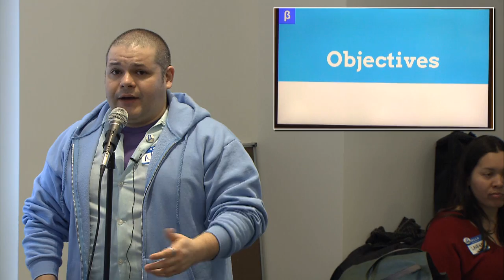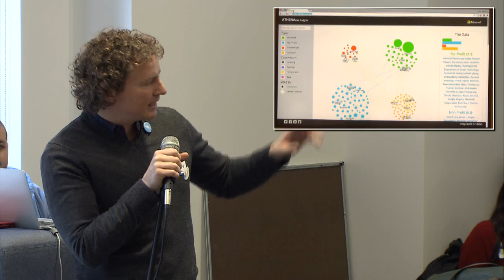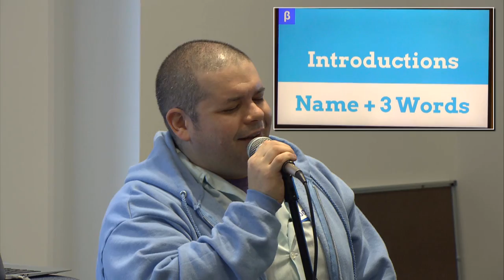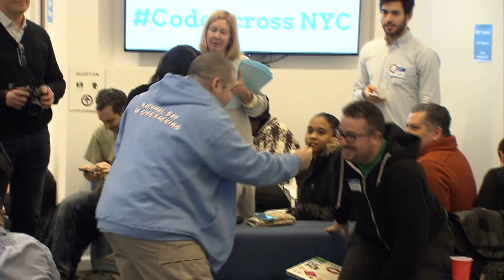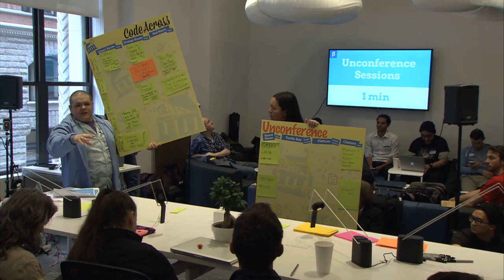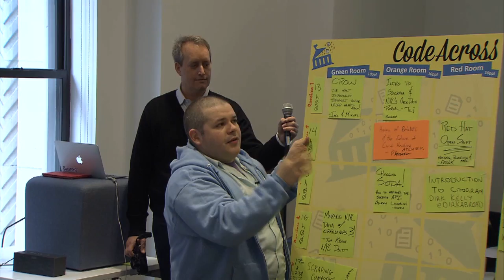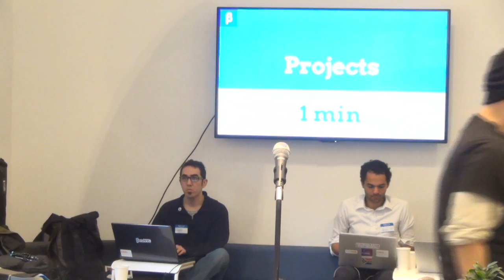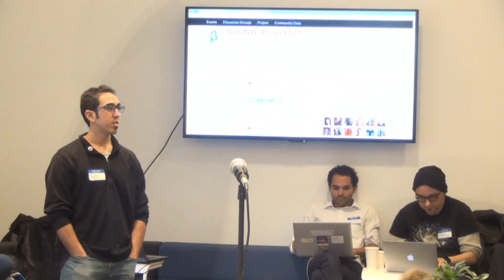Day 1 Welcome & Comments @ CodeAcross NYC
The purpose of BetaNYC is to build a community who sustains a thriving local civic technology ecosystem. Join our discussion groups or read our blog.